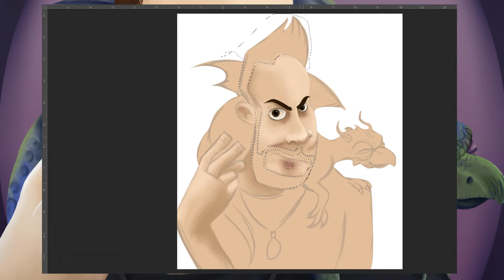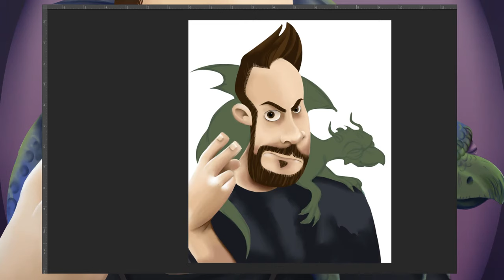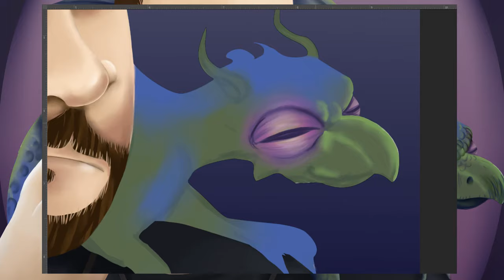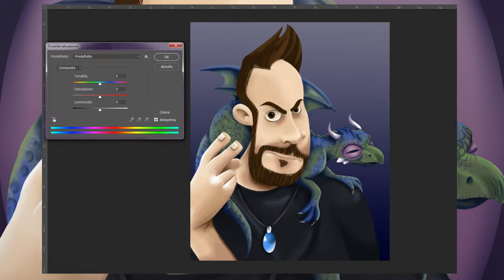Caricatura UMarts Channel: Speed Painting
Oggi vi propongo questa piccola FanArt digitale di Umberto Mulignano del canale UMarts Channel. Lui realizza bellissimi lavori in fimo e resina, tra cui i suoi straordinari draghi!!
Qui sotto e nel video vi lascio i link al canale, buona visione!!